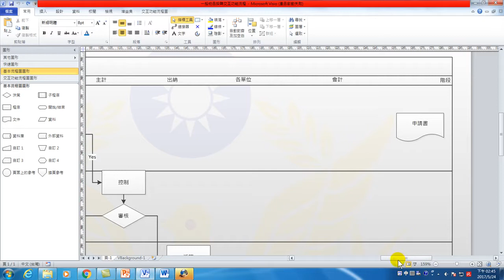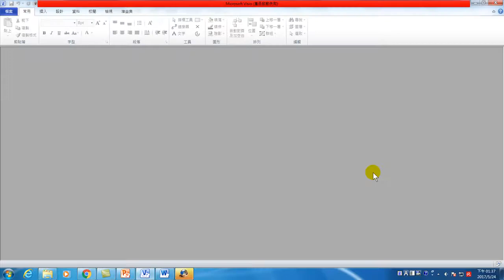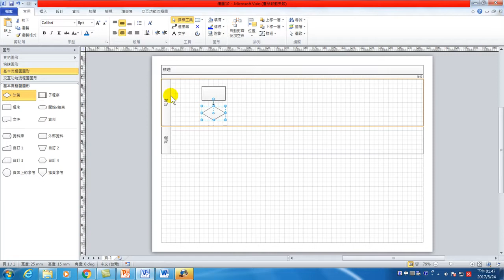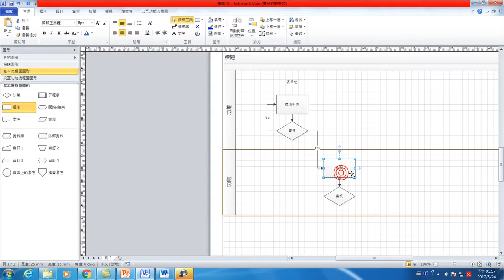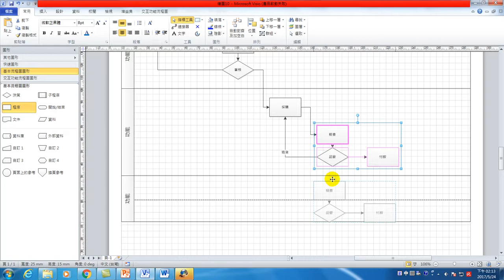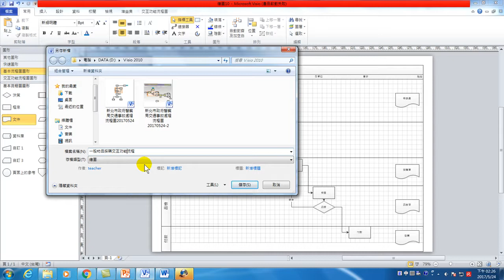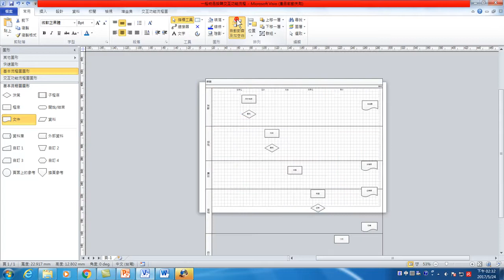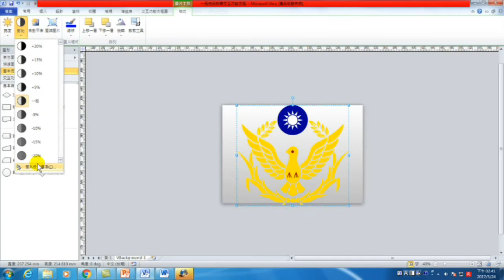知識管理:交互功能流程圖(視覺設計VISIO輕鬆繪)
方便溝通、快速找到重點、提升工作效率、輕鬆說明跨單位執行。包含各執行功能、相關單位、文件及程序等全在一頁的流程圖中，讓大家一目了然所有程序。交互功能流程圖的製作概念絕對是做知識管理的最佳方法。